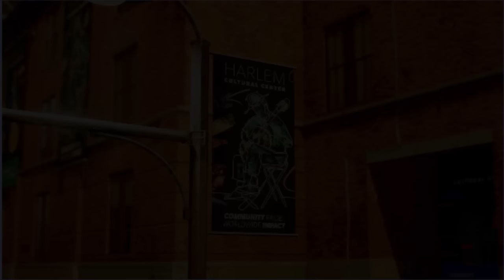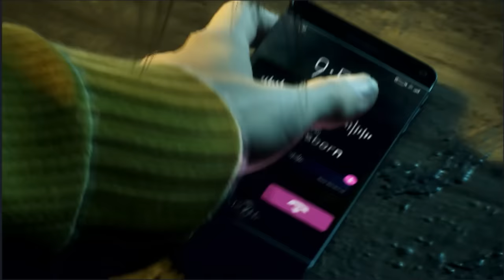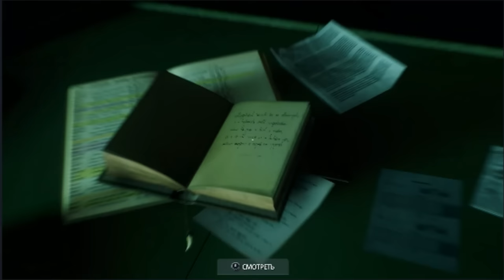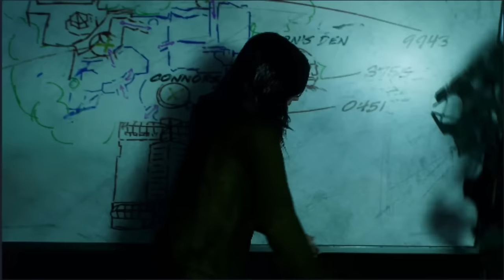ЗАМОЧИЛИ ПАУЧКА А ОН ВОСКРЕС Marvel's Spider-Man 2